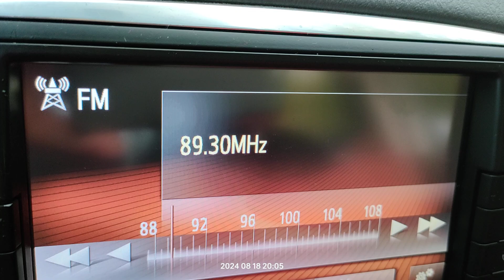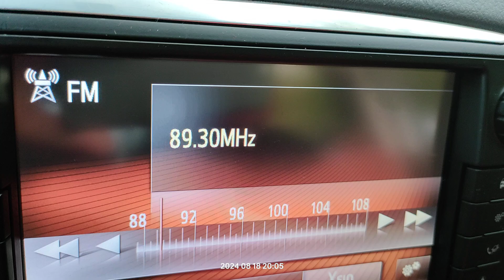FM DX reception via tropo of radio tanasuh from msallata Libya in Arta Greece 18/08/2024